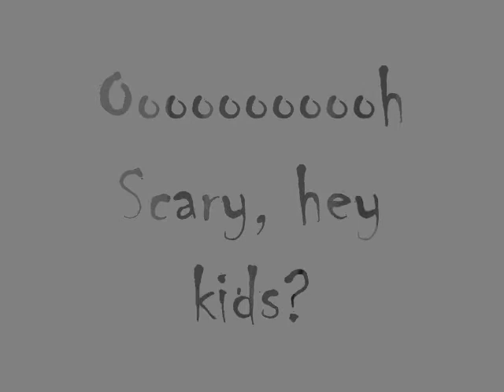The Michele Witch Project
Playing with the black and white video on my new camera